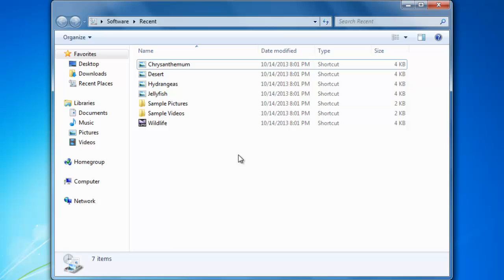How to see all the recent files you have opened on your computer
In this video, I will show how to access the recent files you have opened on your computer.